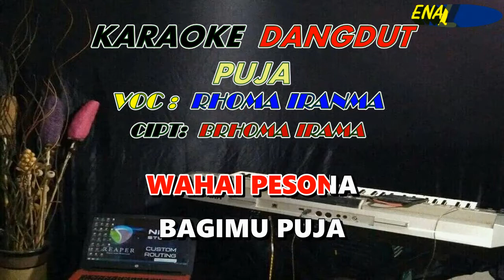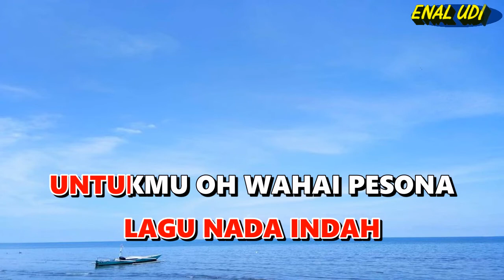Karaoke Dangdut Puja - Rhoma Irama || cover dangdut terbaru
karaoke puja
lagu dangdut puja
Voc : Rhoma Irama

Lirik lagu puja :
WAHAI PESONA BAGIMU PUJA KUMEMUJA MU MELALUI  LAGU NADA INDAH UTUKMU OH WAHAI PESONA SENANDUNG FITRAH KUMEMUJAMU MELALUI LAGU NADA INDAH
UTUKMU OH WAHAI PESONA NAMAMU SELALU DALAM INGATANKU WALAU WAJAHMU
TAK MUNGKIN KHUKAYALKAN TIADA HARI BERLALU TANPA KASIHMU TANPA SAYANGMU
BEGITU PULA CINTA SUCIM SELALU DATANG MEYERTA KUMEMUJA MU MELALUI  LAGU NADA INDAH UTUKMU OH WAHAI PESONA SENANDUNG FITRAH KUMEMUJAMU MELALUI LAGU NADA INDAH UTUKMU OH WAHAI PESONA HIDUP MATI KUPERSEMBAHKAN UNTUKMU
TIADA YANG KUCINTA SELAIN DIRIMU APAPUN KURELAKAN DEMI KASIHMU DEMI SAYANGMU
TAK SIAPA PUN DAPAT MENCEGAH CITAKU KEPADAMU KUMEMUJA MU MELALUI  LAGU NADA INDAH UTUKMU OH WAHAI PESONA SENANDUNG FITRAH KUMEMUJAMU MELALUI LAGU
NADA INDAh UTUKMU OH WAHAI PESONA

link karaoke dangdut lainnya dari rhoma irama